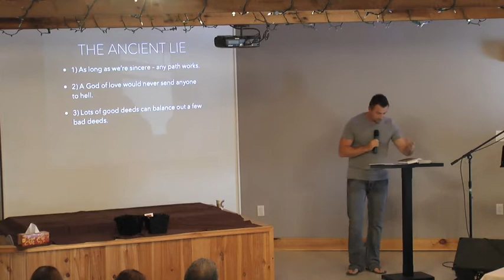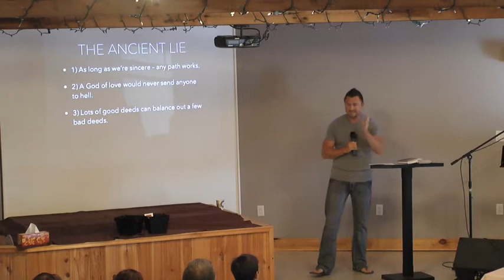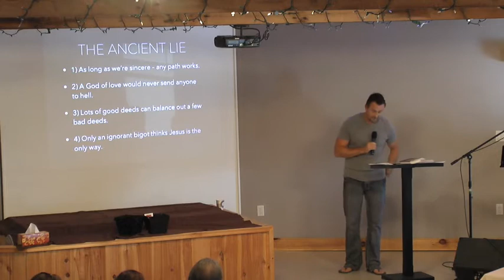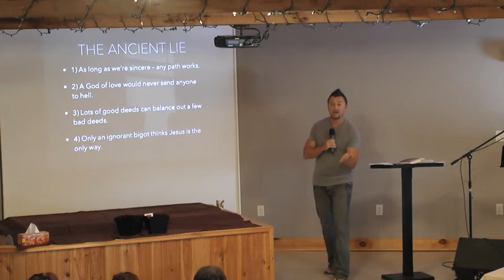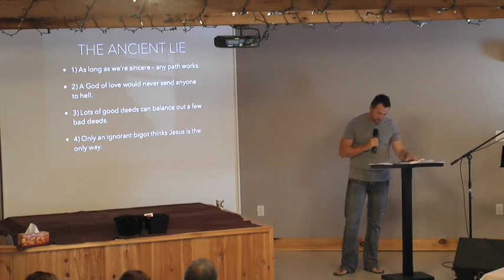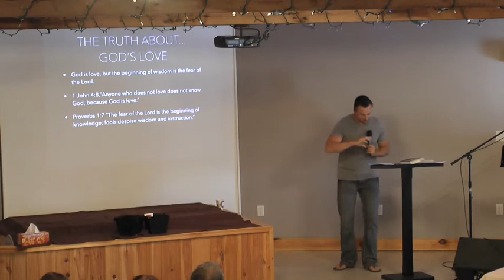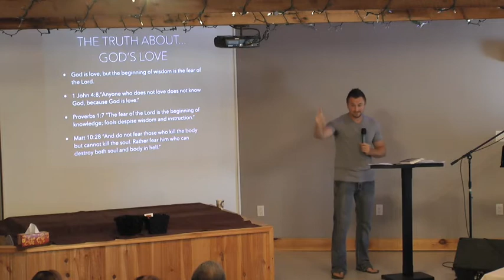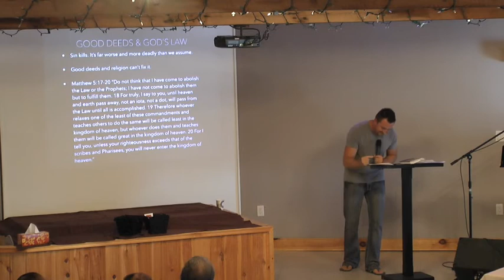Satan's Favorite Lies #6 - God Grades On A Curve - Pastor Howie MacMaster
Sermon #6 in the Series - Satan's Favorite Lies - God Grades On A Curve
Pastor Howie MacMaster
Center Point Church, Montague, PEI, Canada